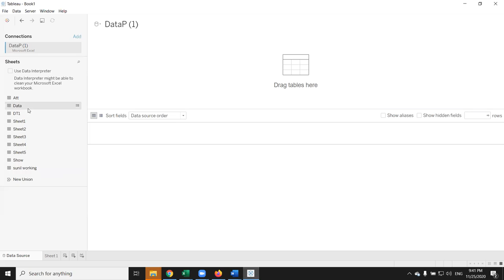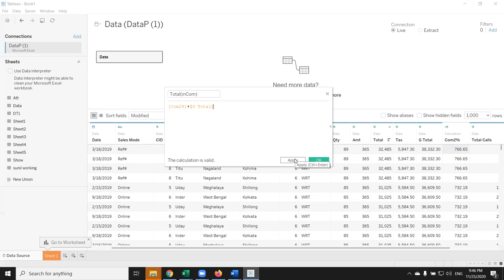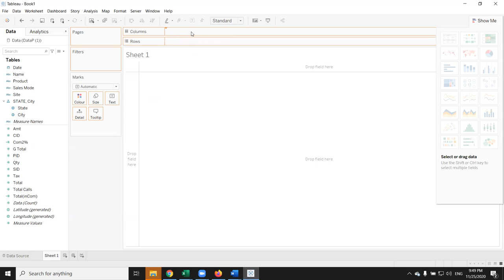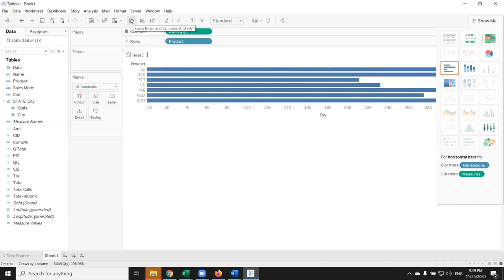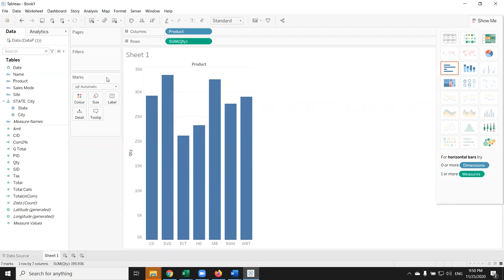4 Understanding Connect data - Tableau Tutorial in Hindi